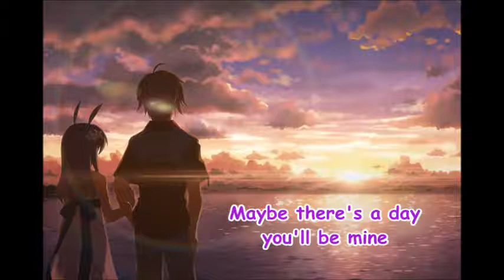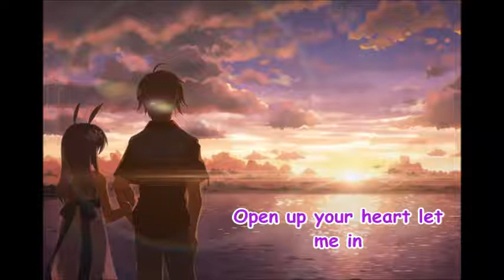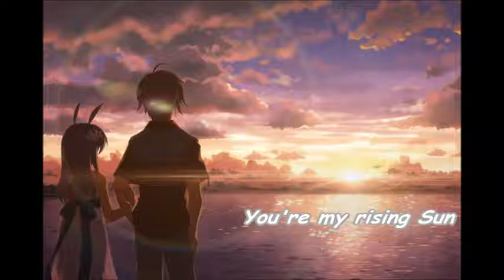Nightcore - Shine (w/l)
Song: Shine
Artist(s)/Band: Tolmachevy sisters

So I just loved this song in 2014 Eurovision and I still do. It's kinda sad that some people booed at them 'cause they are Russian and... Well the situation when it comes to politics is what it is. I believe that nada is a word.

Again: I hope you liked it :)